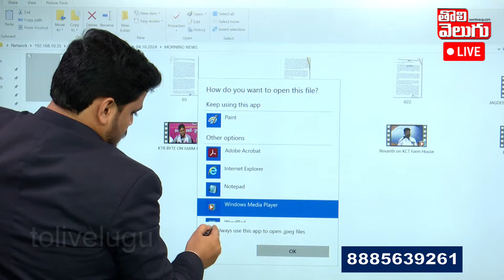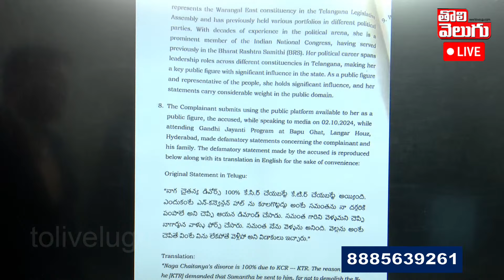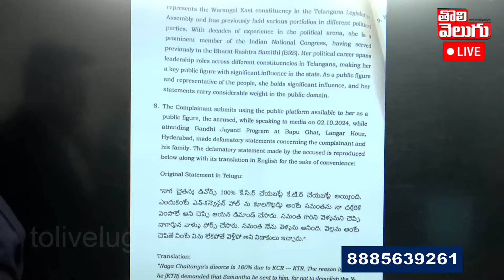కేటీఆర్ మీ అయ్యను ఏం చేసినవ్..! కొండా సురేఖ వ్యాఖ్యల పై వేటు..? | Konda Surekha Sensational Comments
కేటీఆర్ మీ అయ్యను ఏం చేసినవ్..! కొండా సురేఖ వ్యాఖ్యల పై వేటు..? | Konda Surekha Sensational Comments On KTR & KCR